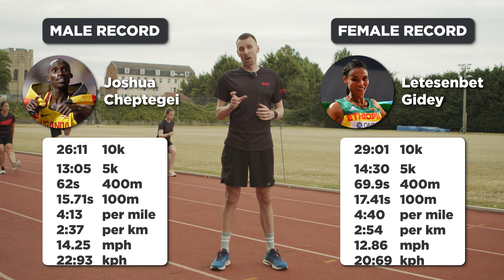Just How Fast Is World Record 10k Pace?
We’ve all seen world record pace on TV or perhaps in person at an athletics event, but just how fast does it actually feel?

Join Andy as he puts Sarah, Anna and Mo through their paces as they try to run 10k World Record pace. Can they do it for 100 metres? Or maybe 400 metres?

↓↓ Have you ever attempted to run at world record pace? Are there any other world record paces you’d like to see us attempt? ↓↓

00:00 Challenge time!
00:28 What is World Record 10k pace?
01:02 10k World Record pace attempts
13:30 Finale

Forever Again - Bonkers
Rise Up Now (instrumental Version) - Soleil
Wizards at the Circus - Mac Taboel
ID - Ruzer
Looked Away - STRLGHT
No Thanks - Another Notion
Racing Hearts - Mattie Maguire
Unite! - Donell Mase